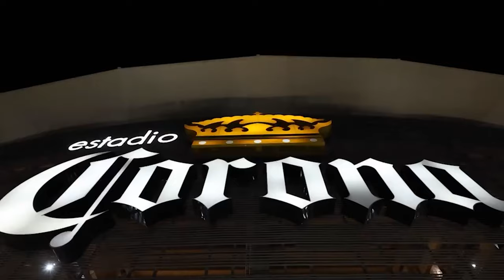✅🔥🟢 ULTIMA HORA SANTOS PONE PRECIO A CARRILLO! CAMPOS SE DESPIDE DE LA AFICION! GRUPO LEAGUES CUP!